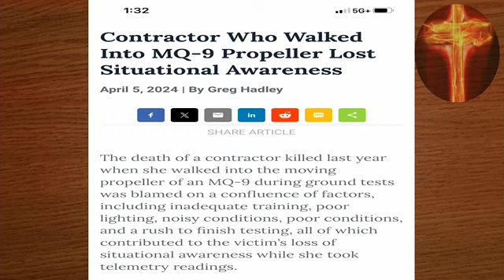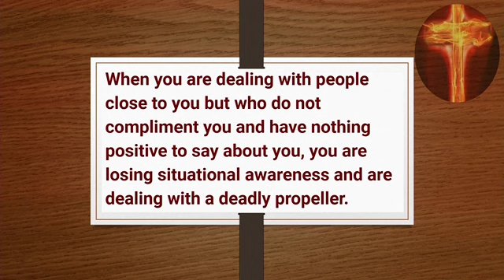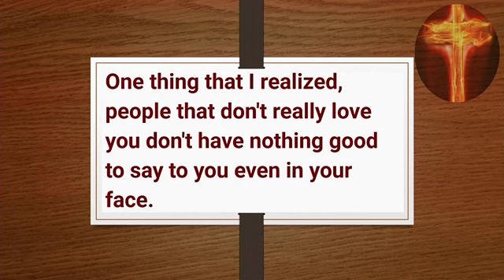"PEOPLE THAT DON'T REALLY LOVE YOU DON'T HAVE NOTHING GOOD TO SAY EVEN IN YOUR FACE"CLIP 5